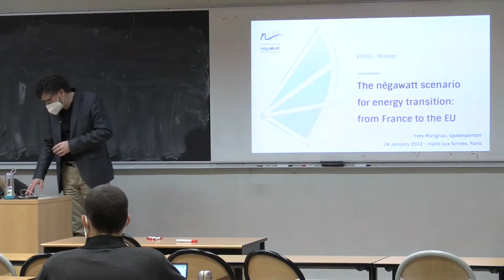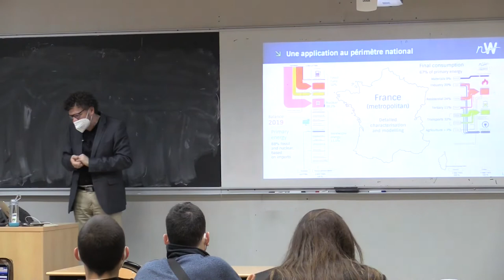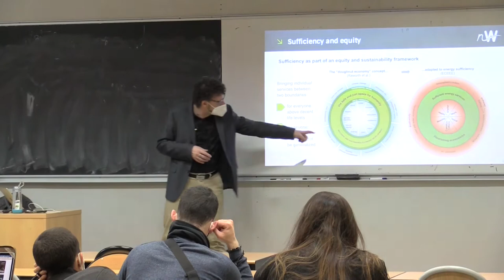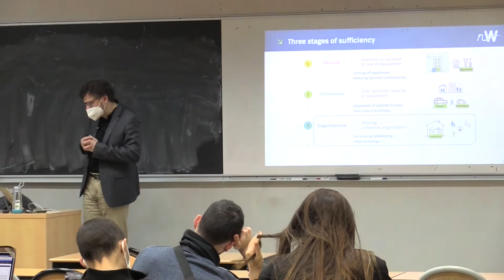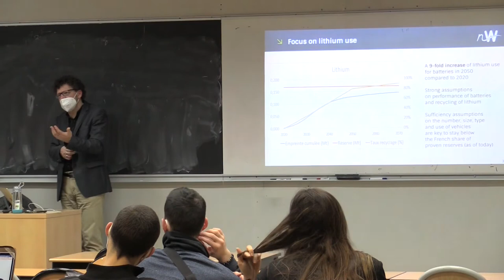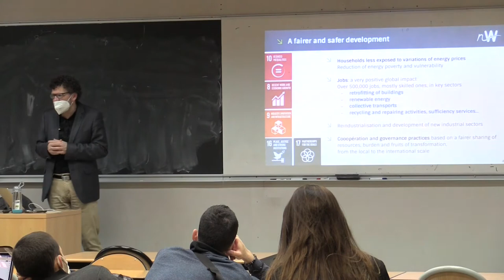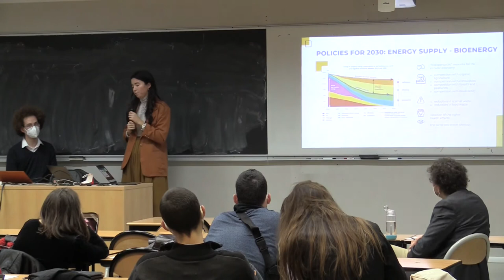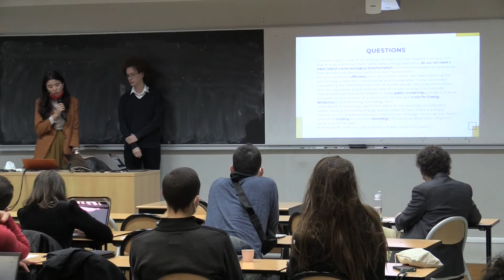#209 — The Negawatt scenario for the energy transition: From France to the EU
Yves Marignac, Project leader and spokesperson of the Négawatt association.

Discussants: Peter robert Nitsche-Whitfield (EPOG+, Major C), Danara Beleukhanova (EPOG+, Major A).